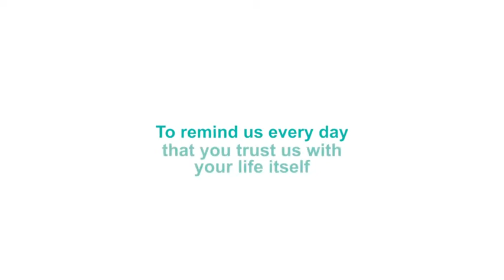Why do Doctors wear white coats ? || Doctor's Day 2019 || Apollo Hospitals Kakinada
Apollo Hospitals | Hospital | Hospitals for Knee, Hip Replacement, Heart Surgery | Best Hospitals in India.

Apollo Hospitals is the leading multispecialty health care unit with best in class treatments for cancer, knee replacements, liver transplant, heart, diabetes, kidney etc.

Patient Testimonials, Patient Testimonials in Kakinada, Health Testimonials, Health Testimonials in Kakinada